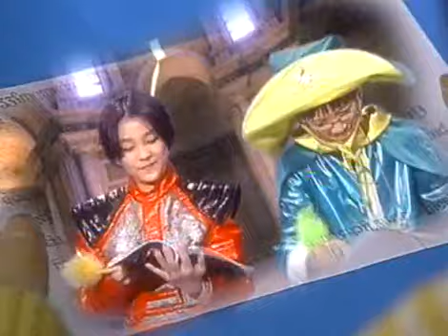매직키드 마수리 - 매직키드 마수리 - Magic Kid Masuri 20040227 #003